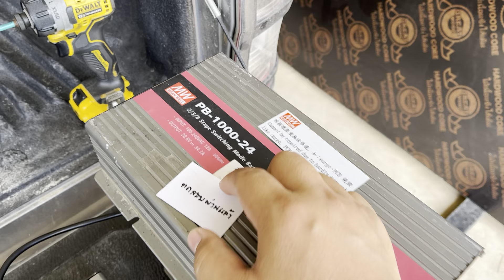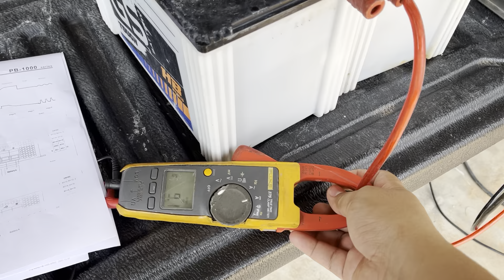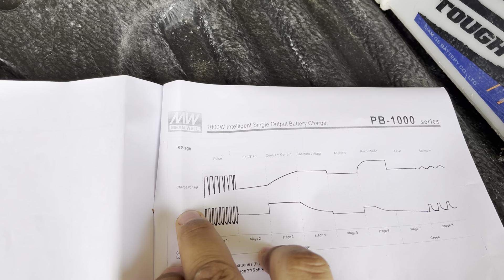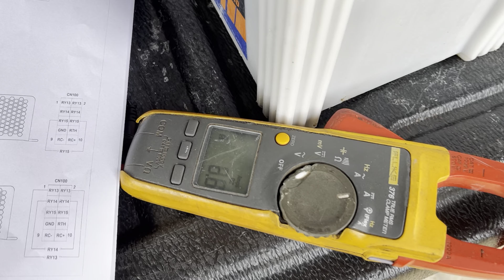รีวิวเครื่องชาร์จแบต WMพร้อมฟื้นฟูแบตในตัว 24V 34A